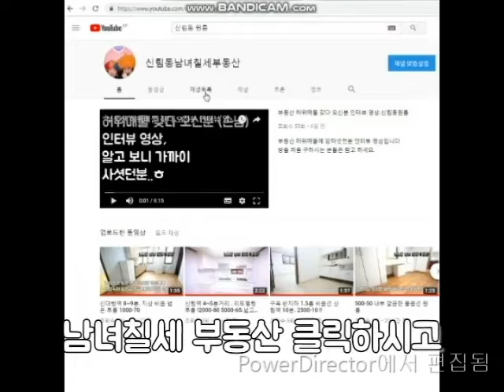신림동원룸 신림역 A급 지상 1000-41 넓이 우수